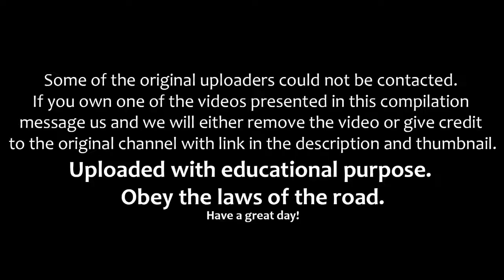IDIOT BMW DRIVERS, CRAZY BMW DRIVING FAILS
2016

IDIOT BMW DRIVERS, CRAZY BMW DRIVING FAILS WEEK 3 OCTOBER 2016